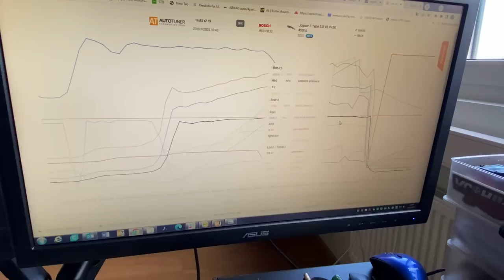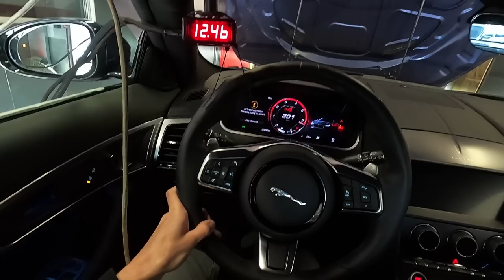Eksootiline kaslane (Eng sub)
Seekord teemas originaal riistvaraga Jaguar F-Type P450 mille omanik soovib P575 mootorivõimsust saavutada.